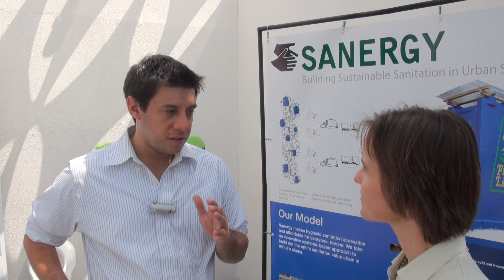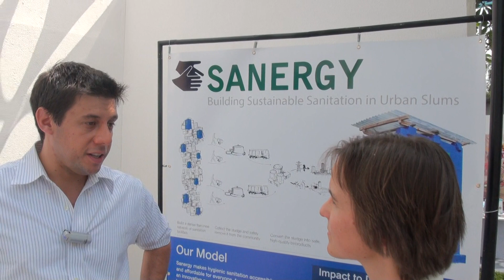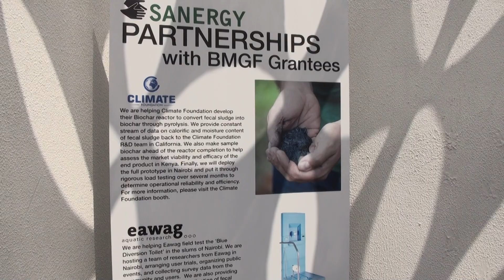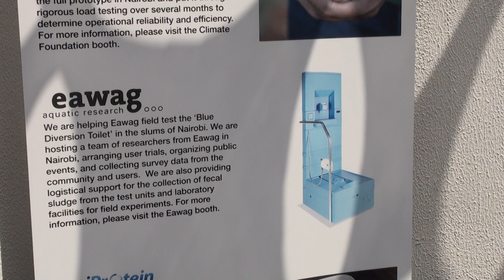David Auerbach: Sanergy - Sustainable Sanitation in Africa's Urban Slums (Kenya), Part 1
and

David was interviewed by Elisabeth von Muench on 22 March 2014 at Taj Palace Hotel in Delhi, India. Filmed by Arno Rosemarin (SEI).